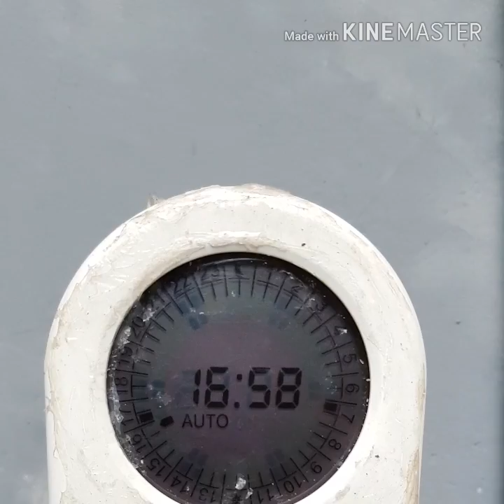Automatic Sliding Roof (kanopi geser otomatis)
Jaman NOW semua harus serba otomatis. Dengan bermodal komponen otomotif dan komoonen elektronik bekas, anda bisa memodifikasi kanopi anda menjadi kanopi canggih yang bisa membuka dan menutup secara otomatis, sehingga anda bisa memperbaiki kualitas penerangan rumah anda saat siang hari. Tidak perlu membayar pembantu atau menyuruh anak isteri. Selamat mencoba. salam kreasi dari AA ayib.thanks